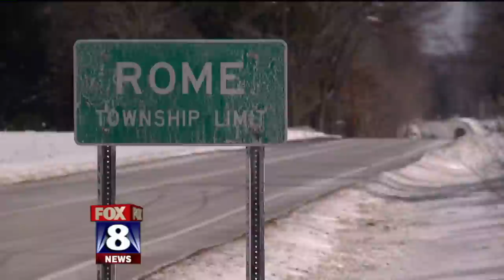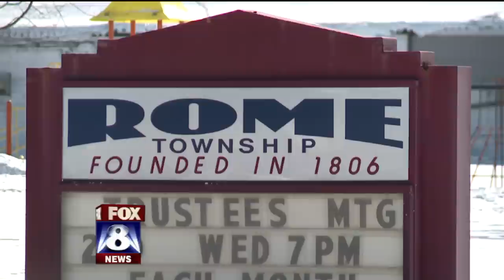Fox 8 News | Melissa Reid "Live" in Rome, Ohio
Fox 8 reporter Melissa Reid delivers her report "live" from Rome, Ohio -- the coldest recorded city in Northeast Ohio on Friday, February 20.

If you really can't tell by watching this, it was obviously a joke from the very beginning.